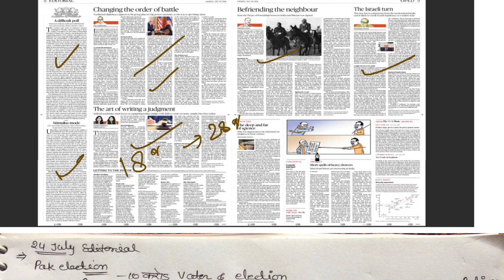24 July 2018, The Hindu Editorials Discussion